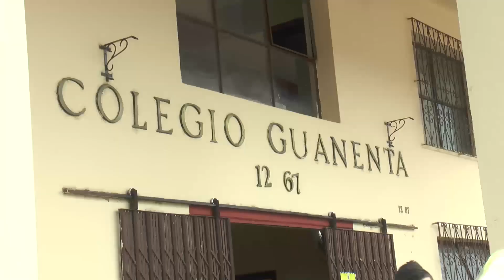Recuperan puestos para docentes